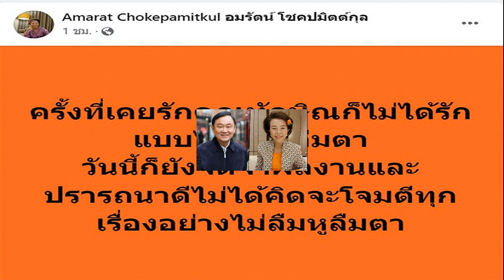สว เสรี ลั่นเปลี่ยนแคนดิเดตนายกฯ เป็นเพื่อไทยก็รับไม่ได้ แย้มสเปกต้องไม่สร้างปัญหาประเทศ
สว.เสรี ลั่นเปลี่ยนแคนดิเดตนายกฯ เป็นเพื่อไทยก็รับไม่ได้ แย้มสเปกต้องไม่สร้างปัญหาประเทศ ต้องมีคุณสมบัติไม่มีลักษณะต้องห้ามตามรัฐธรรมนูญ

เมื่อวันที่ 30 ก.ค.66 นายเสรี สุวรรณภานนท์ สมาชิกวุฒิสภา (สว.) กล่าวถึงการโหวตนายกรัฐมนตรีในวันที่ 4 ส.ค. หากเสนอชื่อแคนดิเดตนายกรัฐมนตรีจากพรรคเพื่อไทย (พท.) ไม่ใช่พรรคก้าวไกล (ก.ก.) สว.จะรับได้หรือไม่ว่า แนวโน้มส่วนตัวยังรับไม่ได้ ยังคงชัดเจนในหลักการเดิม เพราะว่าพรรคก้าวไกลมีนโยบายเรื่องแก้ไขมาตรา 112 ซึ่งกระทบกับสถาบัน ตนเองก็ไม่เห็นชอบอยู่แล้ว
ผู้สื่อข่าวถามว่าหากพรรคก้าวไกลยังคงร่วมรัฐบาลอยู่ด้วย สว.คงจะมีแนวโน้มที่จะไม่เห็นด้วยเหมือนกันหมดใช่หรือไม่ นายเสรี กล่าวว่า คนอื่นตนเองตอบไม่ได้ แต่ที่ผ่านมาก็เห็นอยู่แล้วว่ามติเป็นอย่างไร ก็คงจะเป็นในแนวทางเดิม

เมื่อถามว่ามีการพูดคุยกันในกลุ่ม สว.หรือไม่ว่ามีเงื่อนไขต่อการโหวตนายกฯว่าต้องการได้สเปกเป็นแบบใด นายเสรีกล่าวว่า ไม่ ก็เป็นไปตามรัฐธรรมนูญอยู่แล้ว คนเป็นนายกรัฐมนตรีต้องมีคุณสมบัติไม่มีลักษณะต้องห้าม และมีนโยบายที่ไม่กระทบกับสถาบันและไม่สร้างปัญหาให้กับบ้านเมือง

เมื่อถามว่าหากเป็นรัฐบาลที่จัดตั้งโดยพรรคเพื่อไทย แต่ไม่มีพรรคก้าวไกลมาร่วมด้วย ส่วนตัวคิดเห็นอย่างไร นายเสรีกล่าวว่า ก็อย่างที่บอกคือหลักการไม่ได้เปลี่ยน เราไม่ได้มองดูพรรค แต่เรามองดูนโยบาย เมื่อถามย้ำว่าหากไม่มีเรื่องการแก้ไขมาตรา 112 แล้วคิดเห็นอย่างไร นายเสรีกล่าวว่า ก็ต้องดูว่าหากไม่มีเรื่องนี้แล้วจะมีเหตุอื่นอะไรอีกไหม ก็อย่างที่เรียนที่มีหลายปัจจัยอยู่
“นายกฯต้องมีคุณสมบัติไม่มีลักษณะต้องห้ามตามรัฐธรรมนูญ มีนโยบายที่ไม่สร้างปัญหาให้กับบ้านเมือง” นายเสรีกล่าว
เมื่อถามว่าหากมีแคนดิเดตตรงตามที่กล่าวฝ่าย สว.อาจจะพร้อมเปิดรับใช่หรือไม่ นายเสรี กล่าวว่า ก็เป็นแนวโน้ม เราไปตอบแทนคนอื่นไม่ได้หรอก เพียงแต่ตนอยู่ในหลักการนั้น ส่วนแนวโน้มก็เป็นไปตามที่เคยลงมติแล้ว

เมื่อถามว่าช่วงที่ผ่านมาได้รับการติดต่อเข้ามาพูดคุยจากฝ่ายต่างๆ หรือไม่ นายเสรีกล่าวว่า ไม่มี ไม่มีใครติดต่อมา และตนยังคงยึดมั่นในหลักการเดิม